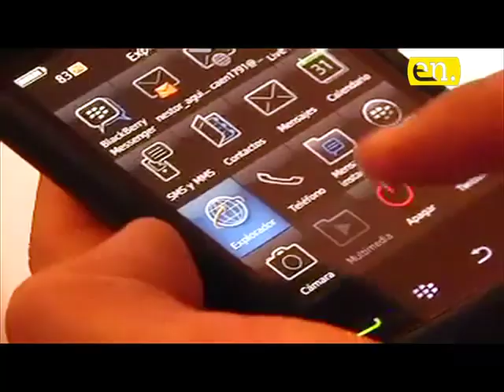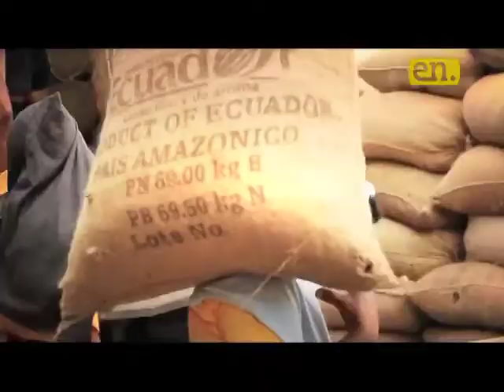Resumen TV 29 4 2015